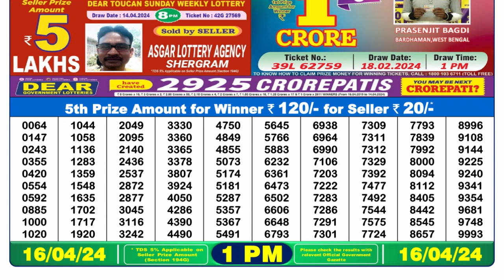Dear Lottery Sambad 1pm today 16.04.24 Nagaland State Lottery Result